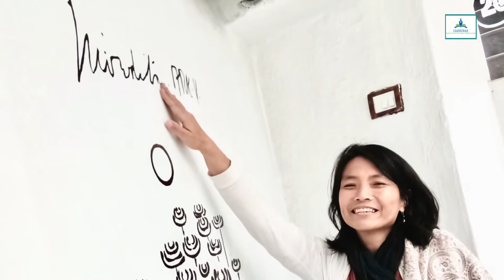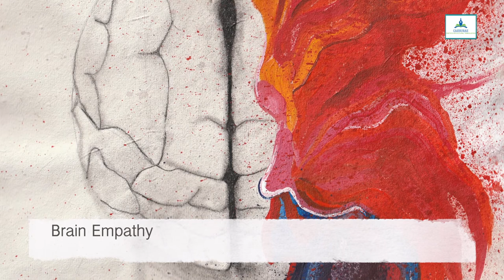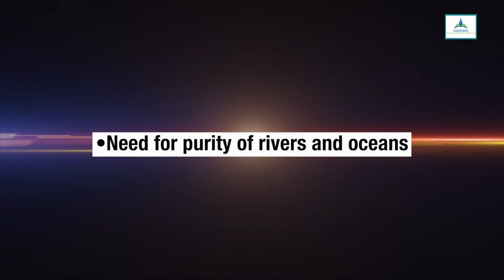"Environment & Empathy" - A Virtual Art Exhibition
We are reposting the event as a separate video at the request of the artists who offered their paintings to us for the virtual art exhibition, - an event which was part of the IV Annual International conference of Caesurae Collective Society this year (2021).